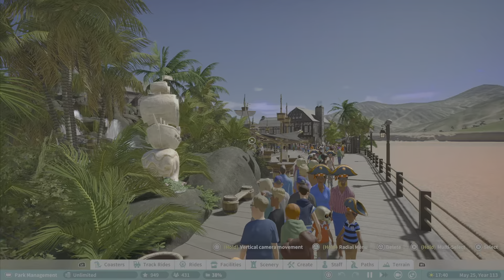Skeleton Key by MB72